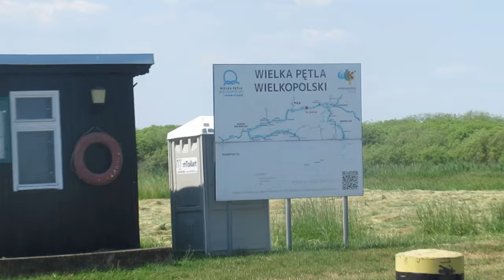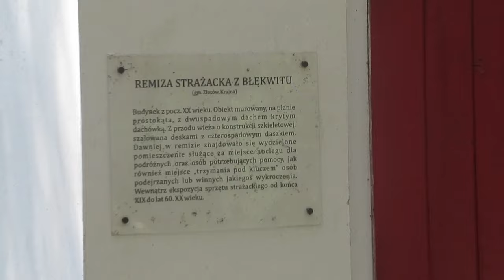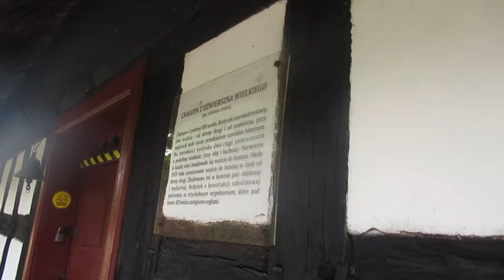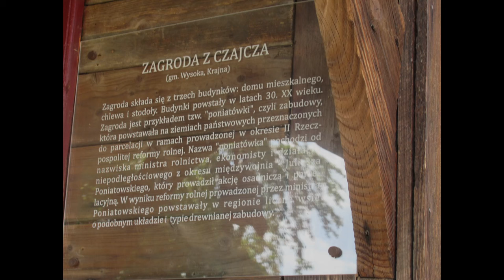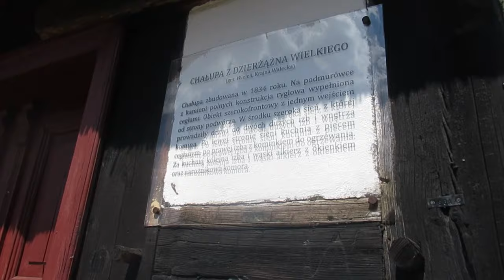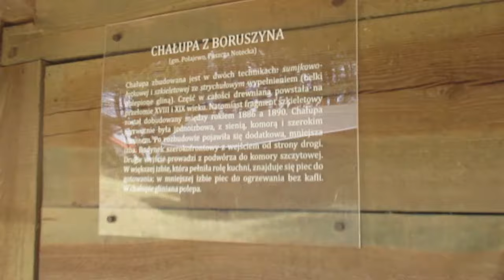🇵🇱 POLSKA #46 Wielkopolska * "Na skraju Wielkopolski" * 🇵🇱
W tym materiale udamy się nad trzecią najdłuższą rzekę przepływającą w całości przez terytorium Polski - Noteć.
Rzeka stanowiła niegdyś północną granicę państwa Polan, stąd ziemie położone nad nią, na skraju państwa określano mianem Krajny, o której zresztą jest materiał. Aby lepiej poznać region, odwiedzimy skansen w Osieku nad Notecią, gdzie poza obiektami związanymi z kulturą i architekturą krajeńską, podziwiać można również te odwołujące się do Puszczy Noteckiej, Pałuk, a nawet Kaszub.